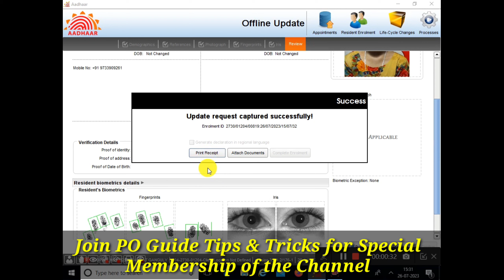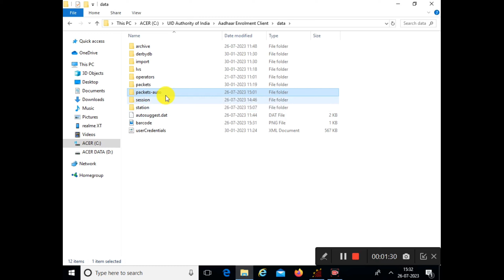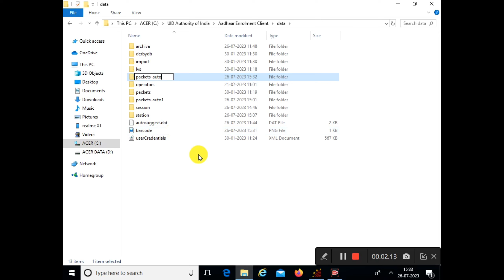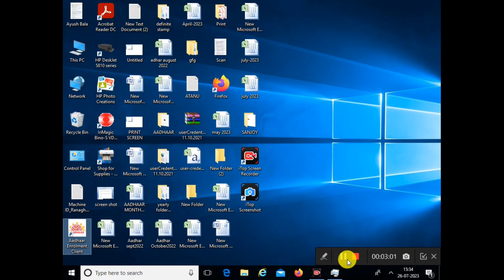Solution | Print Receipt Option Not Responding after Aadhaar Updation / Enrollment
Solution for Print Receipt Option Not Responding after Aadhaar Updation / Enrollment